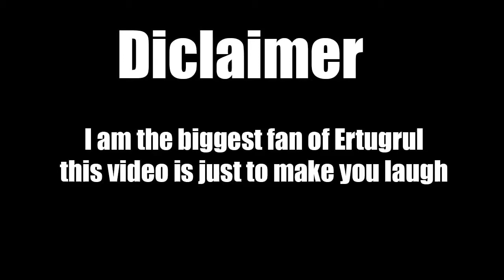Funny Dubbing of Ertugrul Part 1 | Ertugrul Saraiki Funny Dubbing | Tag PK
Credit:
Video Source: Dirilis Ertugrul
Ertugrul Ghazi Main Channel Name: TRT Ertugrul by PTV